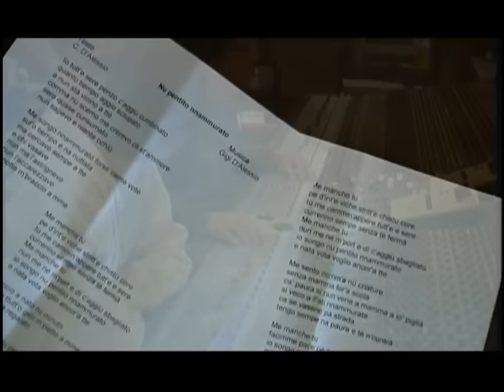Mauro Nardi - Nu pentito nnammurato